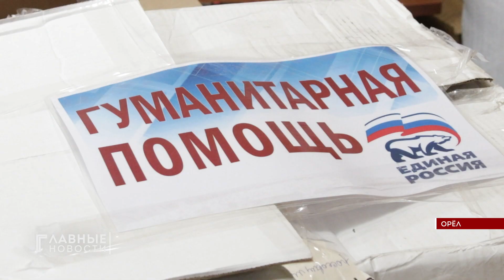Гуманитарный груз для жителей Шебекино.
Более двух тонн гуманитарного груза отправили орловчане жителям Шебекино.🤝

Это продукты, вещи первой необходимости, предметы гигиены, корм для животных, вода.